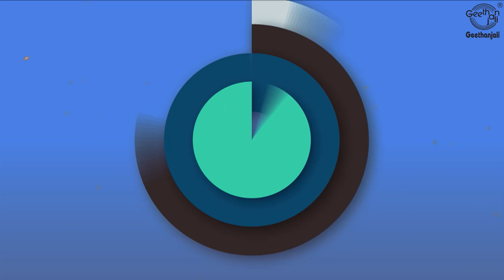Foundation Contour & Highlight Routine - How To Highlight & Contour Your Face with Concealer -Makeup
Step 1: Foundation
When looking for the right foundation, try and match it to your neck rather than your face as you want your face color to blend seamlessly between the two.
Step 2: Concealer
Put some more concealer on your hand and uses a brush to apply layers under the eyes, on the chin, in the t-zone, and around the nose—in the winter, these are the places where people need the most coverage. As always, go slow, and don’t use it all up at once.

makeup concelaer howtocontour contouring - Foundation Contour & Highlight Routine - How To Highlight & Contour Your Face with Concealer -Makeup